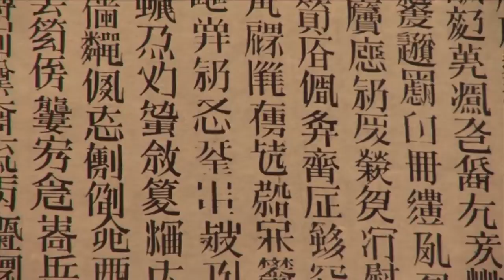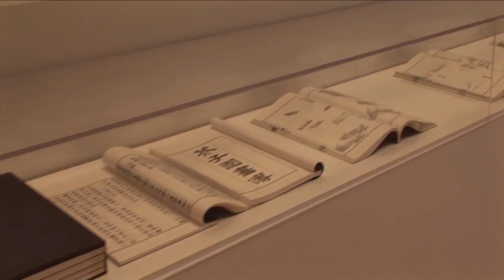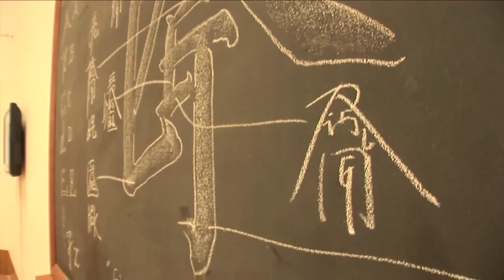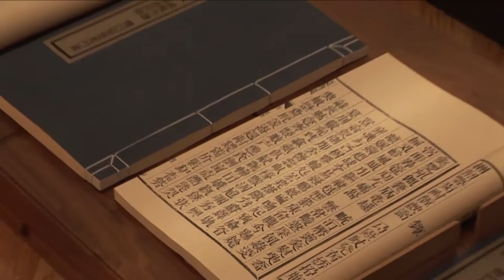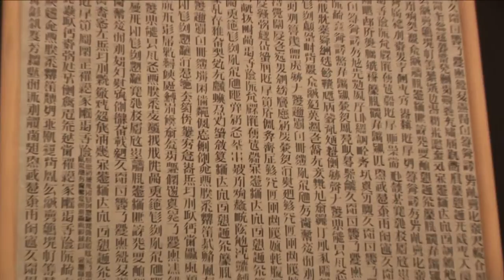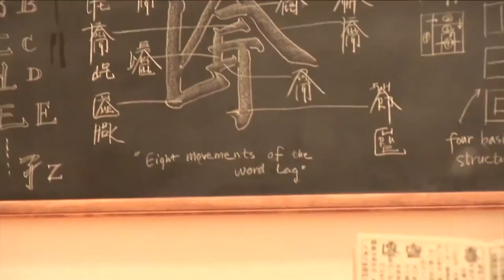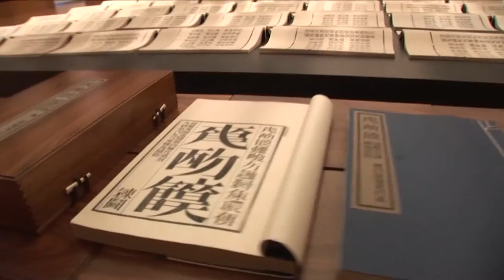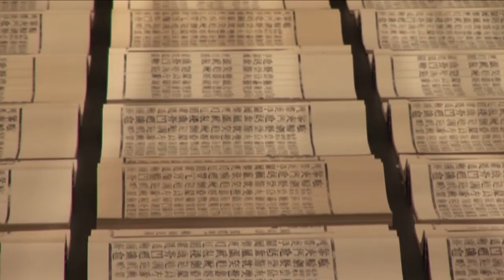XU BING Final Master V